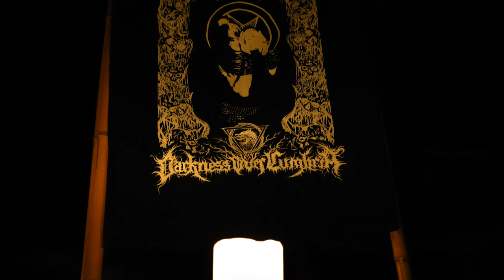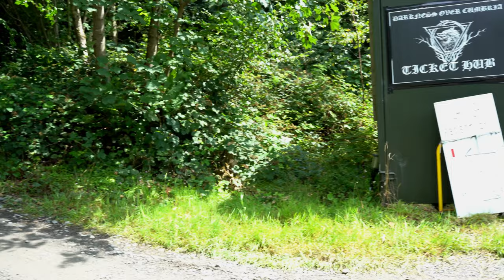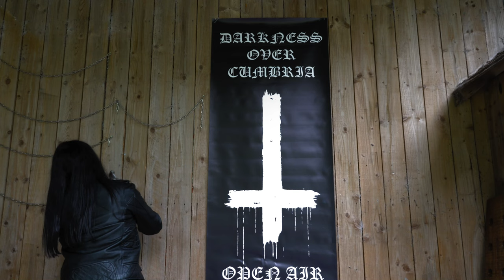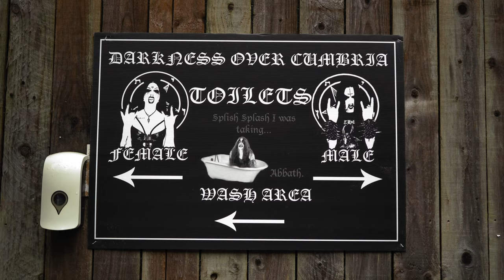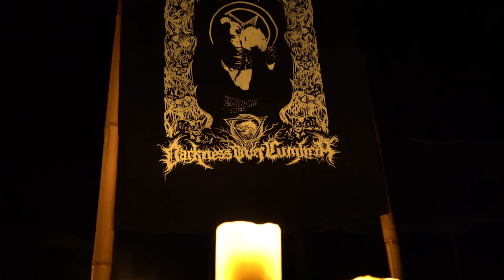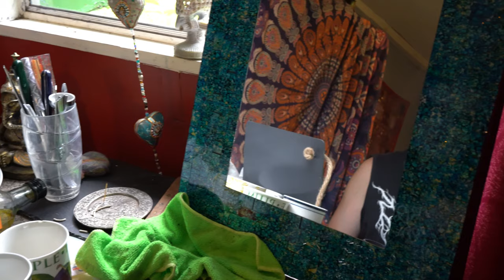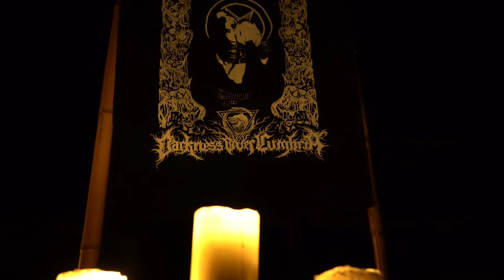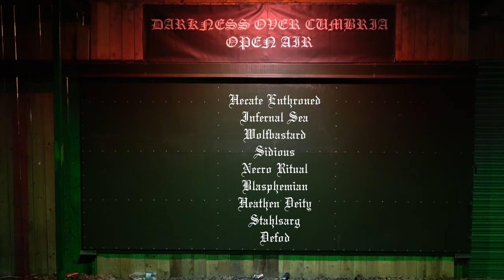Darkness Over Cumbria - UK Black Metal Documentary 2023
A traditional documentary about amazing people, their music and very unique place in North of England. Paul Gibson and Barry Houghton will take you to the woods of Cumbria to share their stories and to show you one of the best Black Metal festivals in UK.

It features many great UKBM bands, interviews, live performances, and contains footages of attendees along with snippets of the beautiful surroundings.

This film is about evolution of Black Metal in UK presented from point of view of Paul, a black metal fan, musician, producer, director of a festival, but also about magical and inspiring world of Barry, owner of Fell Foot Wood, a baptist, a writer and an artist.

This document has been created by international musical/visual project SZUM , lead by a Polish marriage Conrad and Justyna. Only raw footage recorded during the festival has been used in production (video and audio).

Thank you everyone who helped us and sorry we could not include everyone we spoke to. Please remember - It's only a small piece of UKBM. There's so much more to show.

Thanks to:
Wulfhere Productions

Copyrights: SZUM 2023
Please do not copy without SZUM's permission.